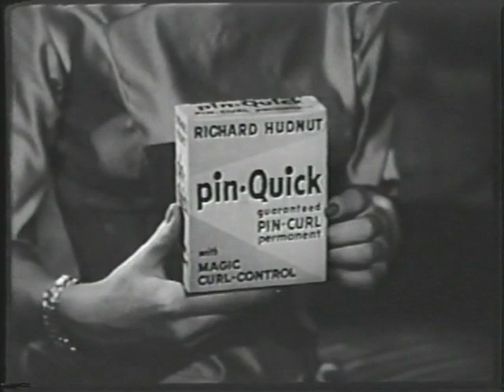Vintage Beauty Commercial |1950s Pin Quick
Gals, want a perky perm that simply won't quit? Then be a savvy Gidget and go for Richard Hudnut's Pin Quick!

This permanent wave potion is the bee's knees for finger waves fine enough to frame any doll's pretty peepers. Get locks so lovely, your steady Eddie will go steady forever!

With Pin Quick's super staying power, you'll be the talk of the sock hop all season long, honey. So pour yourself a swell soda pop, get those bobby pins ready, and let Pin Quick work wand-waving magic on your tresses.

We promise hair heaven that'll make you grin ear to ear! For the cat's meow in perky, quirky perms, accept no substitute - it has to be Richard Hudnut's Pin Quick. Now go get those luscious locks pinned and pretty, you adorable chickadee!

We post relaxing vintage videos every designed to provide nostalgic escape from modern stresses.

We also have vintage playlists tailored just for you including [Playlist Themes - Cooking, Fashion, Cleaning, etc].

Come unwind with us as we recreate the best sights and sounds of the past. We’d love for you to become a regular visitor on our soothing journey back through time.

We can’t wait to have you as part of the Nostalgia Therapy family. Just a click away from vintage relaxation bliss.